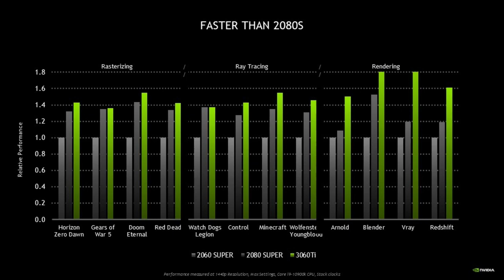INNO3D RTX 3060Ti Twin X2 OC 8GB Graphics Card | Computer Planet | Nepal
Upgrade your PC GPU for a more brutal gaming experience with our Powerful RTX 3060 Ti Twin X2/OC which has dual-fan and is compact enough to fit in most of the PC cases.

INNO3D NVIDIA RTX 3060ti Graphics includes:
* Game ready – Extraordinary performance with game changing experiences
* More performance. Less power.
* Bring more realism to every game with NVIDIA GameWorks
* Memory Clock 14Gbps
* Standard Memory Config 8GB
* Memory Interface: GDDR6
* Memory Interface Width: 256-bit
* Maxmium Digital Resolution: 7680×4320
* OS Certification: Windows 10, Linux, FreeBSDx86

About Computer Planet
We are an authorised distributor of Laptops, Laptop & Computer Parts, Gaming Components, Printers and Many More in Nepal Market. You can shop and get support directly from us at